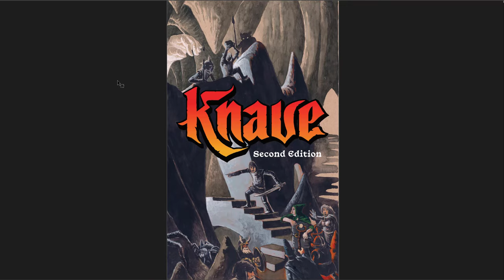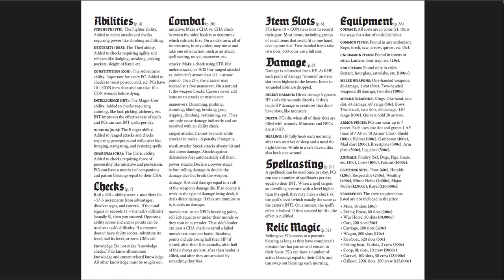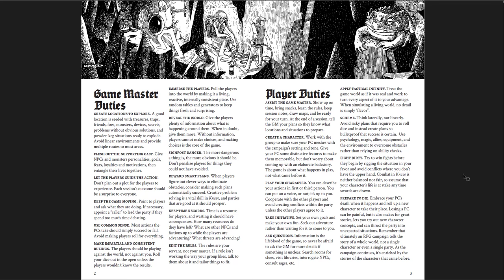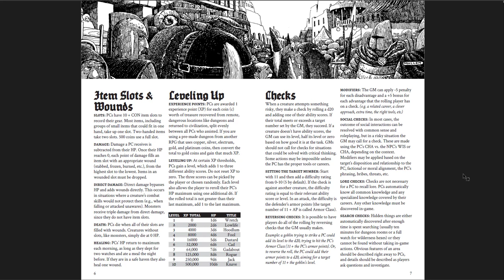Knave 2e and Summer's End - The Questing Beast Kickstarter Set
In which I cover the upcoming release from Questing Beast - Knave Second Edition. It's a great resource for GMs - but it isn't out yet. Keep an eye on the Swordfish Islands webstore, as it'll be for sale in print on there: